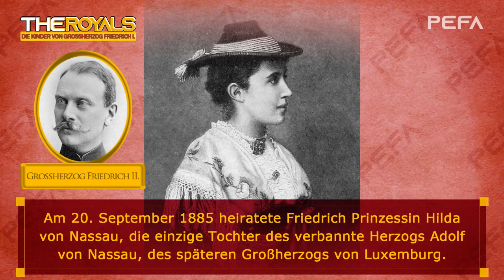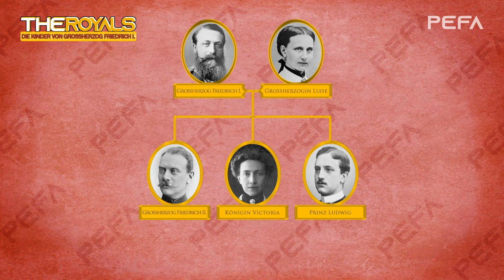Die Kinder von Großherzog Friedrich I. (Texte mit Bildern)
Source: Wikipedia